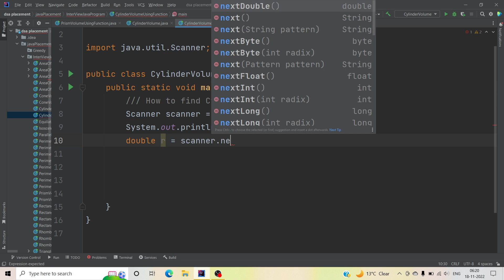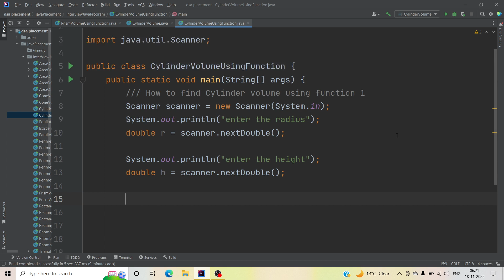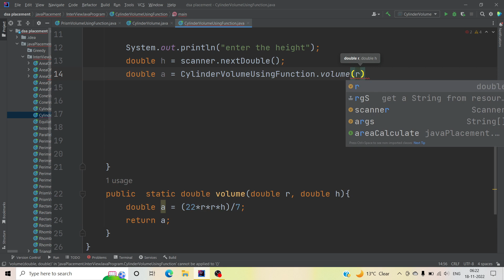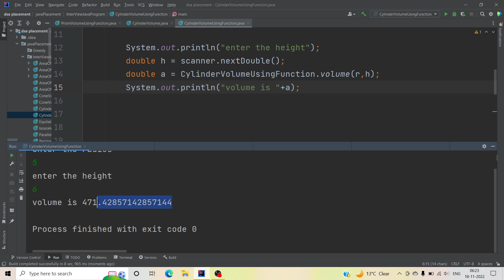How to find Cylinder Volume Using Function | Most Important asked question in Interview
In this video, I want to show How to find  Cylinder Volume Using Function | Most Important asked question in Interview